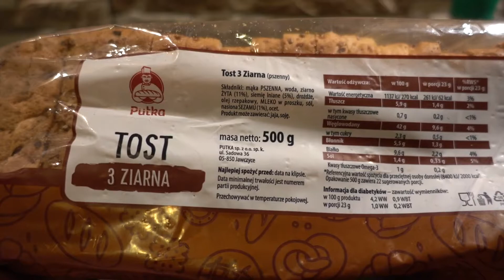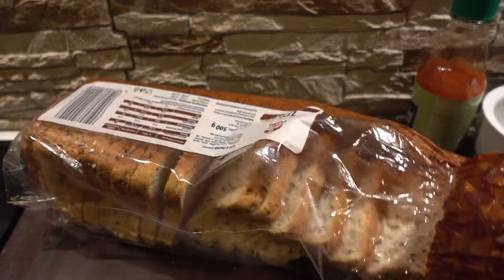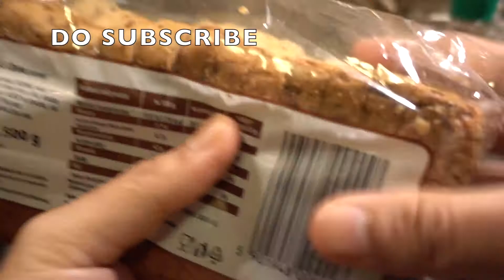Putka 3 Grains Toast Bread - Omega 3 Fatty Acids Protein And Fiber Source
PUTKA 3 GRAINS TOAST   OMEGA 3 FATTY ACIDS PROTEIN AND FIBER SOURCE

PEACE :)